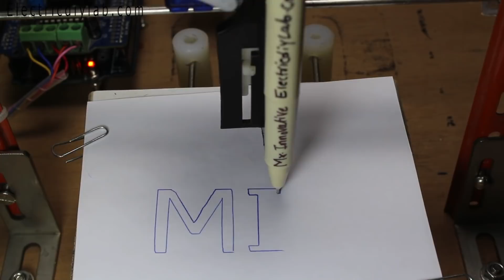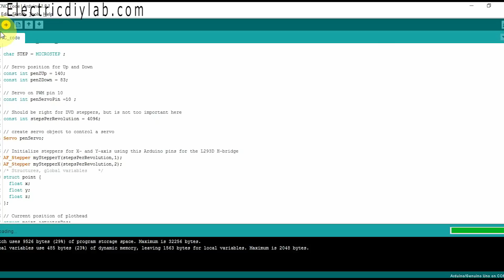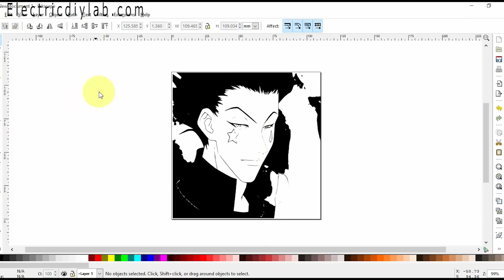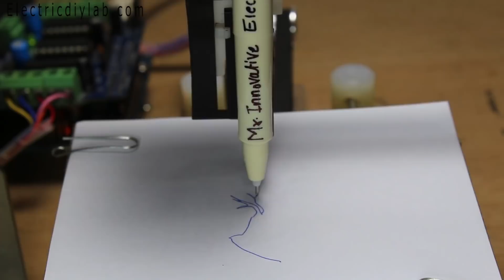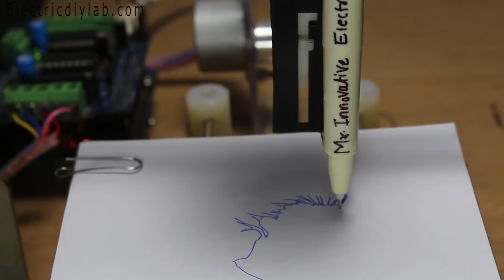How to make Mini Home made CNC Machine Arduino+28BYJ-48 Stepper motor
Watch the complete video to know,

Link to download arduino code :-

Material List :-
28BYJ-48 Stepper motor
Arduino UNO
L2938 Motor shield
GT2 Timing belt 2meter
GT2 Pulley 2nos.
Idler Pulley 2nos
28BJY-48 Stepper motor
Arduino UNO
L2938 Motor shield
GT2 Pulley 2nos.
Idler Pulley 2nos
Bike spoke for Guide Rails approx. 3mm dia.
DVD drive slider for platform of X-axis & Y-axis
Some Acrylic Hollow tubes
Some Acrylic Sheet pieces
Slotted channel approx. 1mtr
Nut bolts as required

My Gears :-

Rotary tool 👨🏼‍💻 Our paid services
 we will help you to build your arduino based projects if your are struggling with code, programming, hardware, software etc. we will
help you please visit below link for details.
or
Please use judgment, care, and precaution if you plan to replicate. WhatsApp for custom projects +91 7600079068